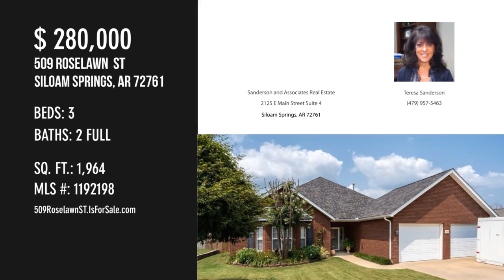509 Roselawn ST, Siloam Springs, AR 72761 - Teresa Sanderson - MLS 1192198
509 Roselawn  ST
Siloam Springs, AR 72761
MLS 1192198

Nice 3 bedroom home with office/ 2nd living room.  Optional 4th bedroom or 3rd living area off the garage.  Very well maintained home with a built in storm shelter room.  Large screened in back porch and lots of beautiful landscaping.  Whirlpool tub and separate shower in the master bath.  Freshly painted.  Nice laminate flooring.  Roof has been replaced in 2019.  AC was replaced. New hot water heater.  8 x 10 Portable building.   Convenient location to Hwy 412 and close to the Lake Francis city park

Contact Agent:
Teresa Sanderson
Sanderson and Associates Real Estate